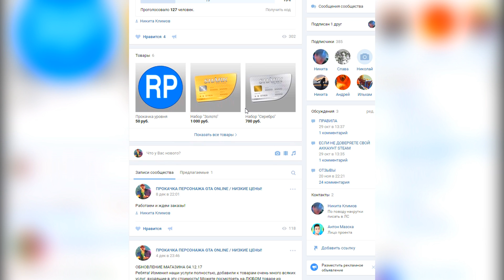ЧТО БУДЕТ ЕСЛИ ПОЛУЧИТЬ 6 ЗВЕЗД В ПРОЛОГЕ GTA 5 ???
►В ЭТОМ ВИДЕО ЧТО БУДЕТ ЕСЛИ ПОЛУЧИТЬ ( НАБРАТЬ ) 6 ЗВЕЗД В GTA 5 ( ГТА 5 ) ???

Raily ( Райли ) / gta 5 // гта 5 grand theft auto 6 звезд гта 5